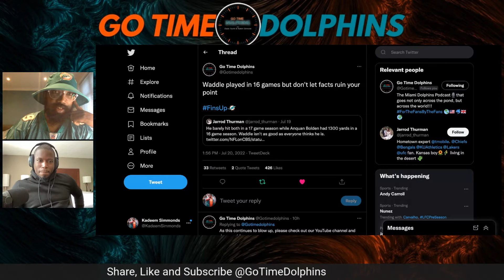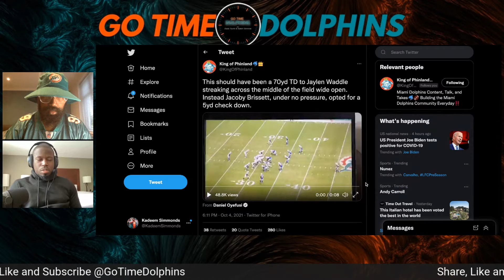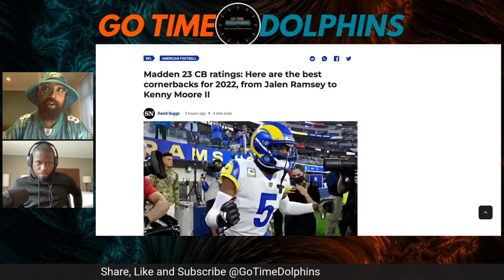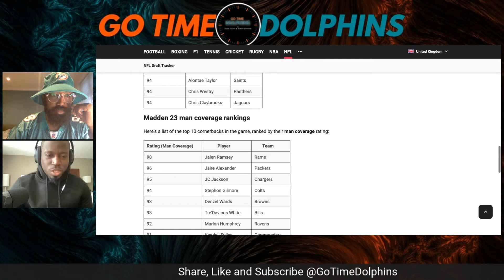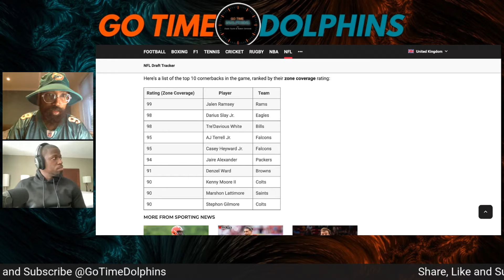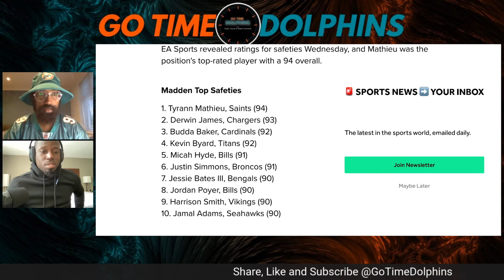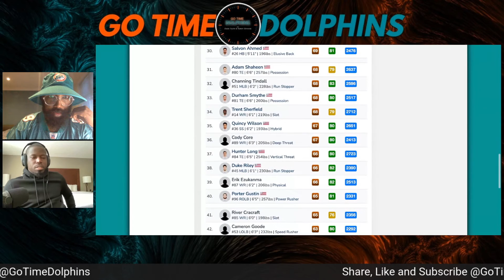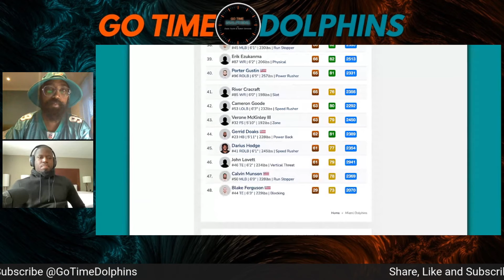Should the Miami Dolphins retire Jason Taylor and Zach Thomas' jerseys? | Ep 213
Should the Miami Dolphins retire Jason Taylor and Zach Thomas' jersey?

Thumbnail by @createdbygeorge on Twitter